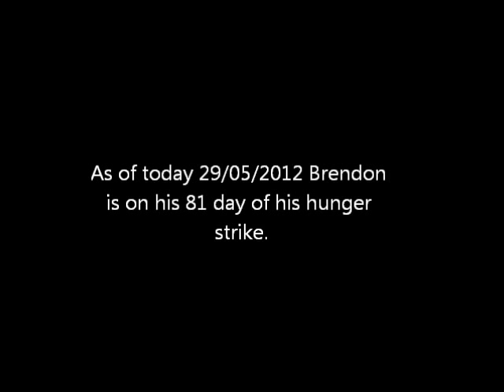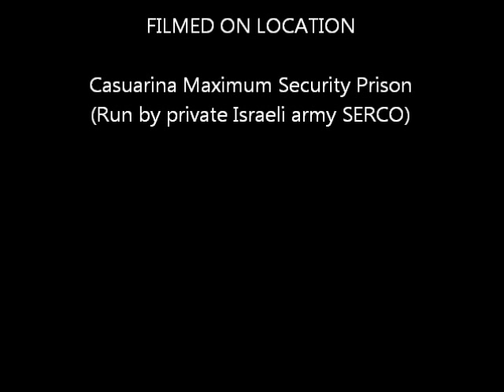Dr. Fredrick Töben's visit with Brendon O'Connell at Casuarina Maximum Security 19/05/2012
Dr. Fredrick Töben gives us an update to Brendon's situation from Casuarina Maximum Security Prison.